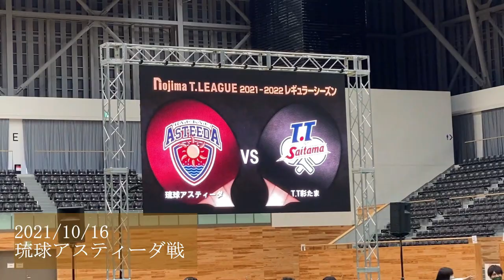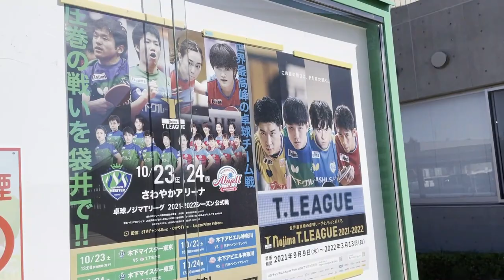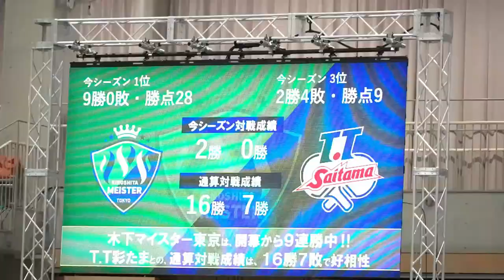【ドキュメンタリー】T.TSAITAMA REAL STORY vol.3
全プラン観戦チケット付きファンクラブ会員募集中です(^^♪
お得に楽しくTリーグ観戦をしましょう(^o^)／

T.T彩たま卓球ステーション（卓球レッスン）